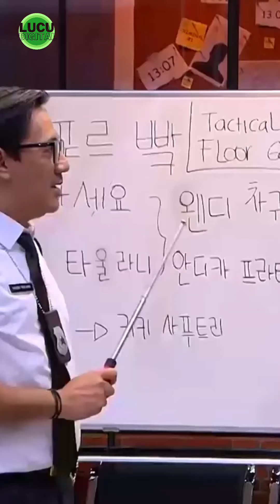KOMPILASI SULE TERLUCU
Halo teman2 selamat datang di "LUCU DIGITAL"
Kali ini kami menyajikan video tentang KOMPILASI SULE TERLUCU sepanjang masa

semoga menghibur !!!